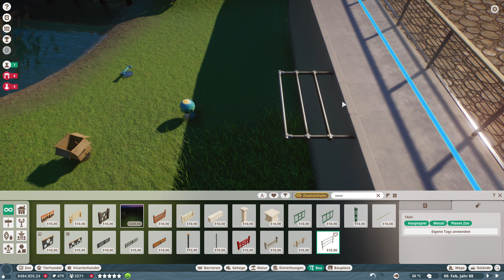Planet Zoo🦒🐘 #19 | Tüpfel-Hyänen! | Der schönste Zoo der Welt | Deutsch | Let´s Play | Speed Build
PlanetZoo heißt das neuste Meisterwerk der Planet Coaster Entwickler Frontier Development. In diesen Let´s Play werde ich euch verschiedenste Tiere zeigen, wie man sie pflegt und hegt, und für sie, die schönsten und geeignetsten Gehege baut. Nur wenn sich die Tiere wohlfühlen, sind auch die Besucher glücklich, und bringen Geld in den Zoo.

Schau vorbei, und sag Hallo!

     LIKE 👍 and Follow ❤️ if you enjoy!

►Titel: Planet Zoo
►Genre: Simulation, Strategie
►Entwickler: Frontier Developments
►Publisher: Frontier Developments
►Veröffentlichung: 5. Nov. 2019